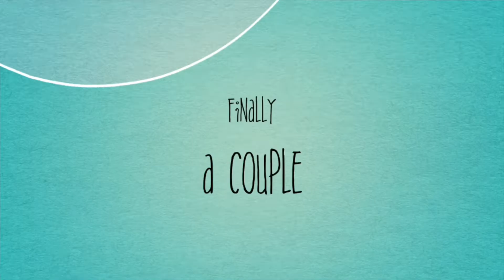TIPID TIPS SA Pag-BBQ/Taiwanese Style BBQ At Home (#09)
Thank you in advance to all you guys taking time to watch my Video's..God Bless All